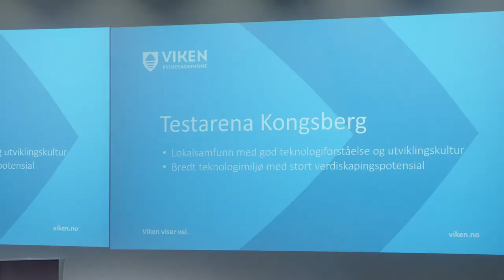Self driving transport and mobility